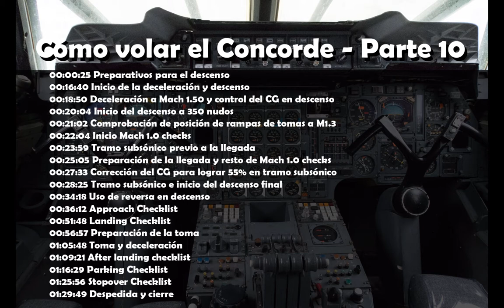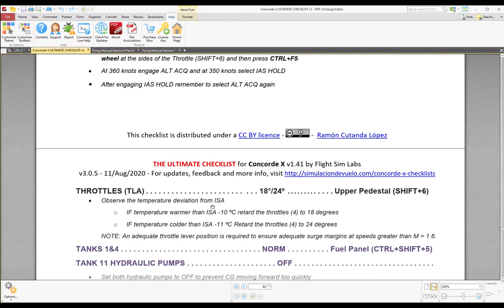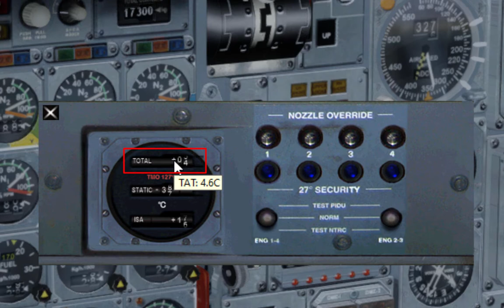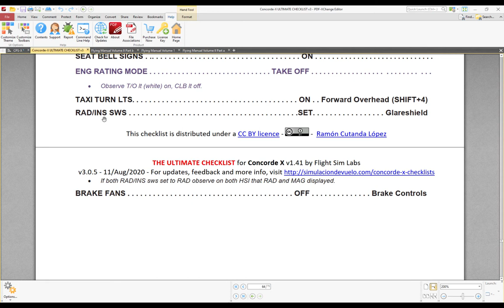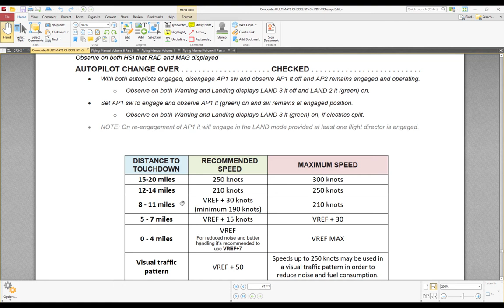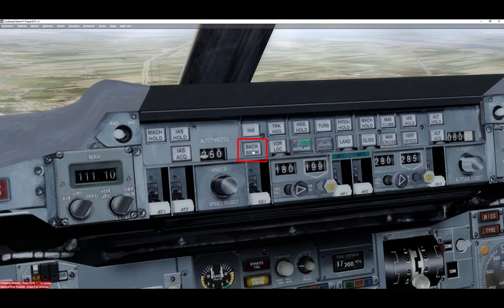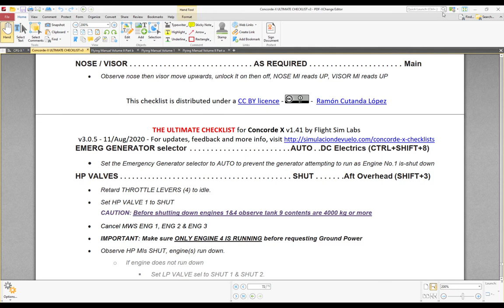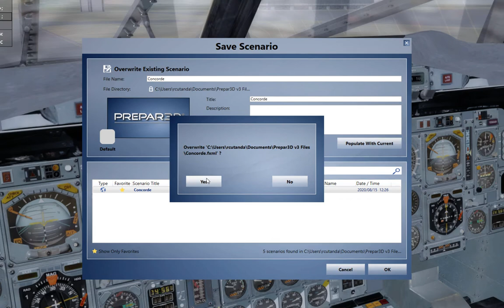Cómo volar el Concorde - Parte 10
AVISO: El texto de introducción con enlaces a recursos está en el Vídeo 1 de esta serie

00:00:25 Preparativos para el descenso
00:16:40 Inicio de la deceleración y descenso
00:18:50 Deceleración a Mach 1.50 y control del CG en descenso
00:20:04 Inicio del descenso a 350 nudos
00:21:02 Comprobación de posición de rampas de tomas a M1.3
00:22:04 Inicio Mach 1.0 checks
00:23:59 Tramo subsónico previo a la llegada
00:25:05 Preparación de la llegada y resto de Mach 1.0 checks
00:27:33 Corrección del CG para lograr 55% en tramo subsónico
00:28:25 Tramo subsónico e inicio del descenso final
00:34:18 Uso de reversa en descenso
00:36:12 Approach Checklist
00:51:48 Landing Checklist
00:56:57 Preparación de la toma
01:05:48 Toma y deceleración
01:09:21 After landing checklist
01:16:29 Parking Checklist
01:25:56 Stopover Checklist
01:29:49 Despedida y cierre